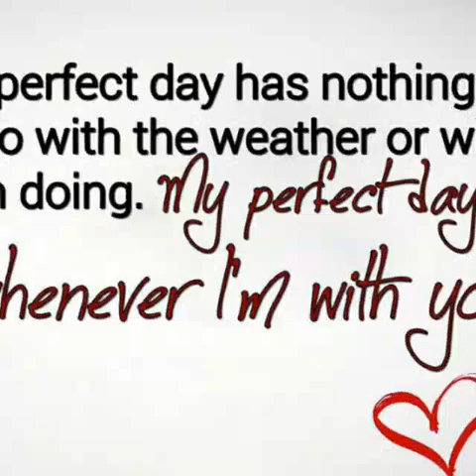Peaches cello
Me& bae